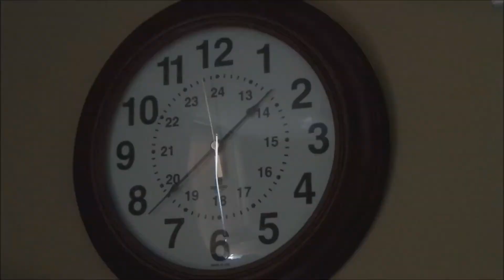Total knee replacement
My trip to the hospital to get a new knee.